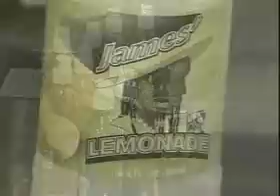All About Business with Mark Tolbert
All About Business is:

+ A Television Talk Show designed to promote entrepreneur development.

+ Educating and bringing awareness regarding our community's politics, businesses, concerns and events.

+ For anyone who is thinking about starting a business or have an existing business or looking for services or products that are available in our community.

+ Providing a platform where individuals can learn more about what large companies can offer in their neighborhoods.

+ Making advertising and promotions of new and existing businesses affordable through the use of television and internet.